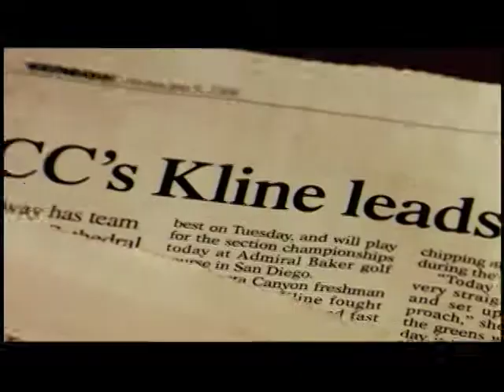Miracle Story Mac Kline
A Documentary about Mac Kline and her involvement with Children's Miracle Network, as well as her success as a golfer